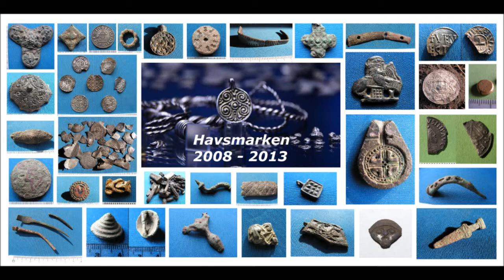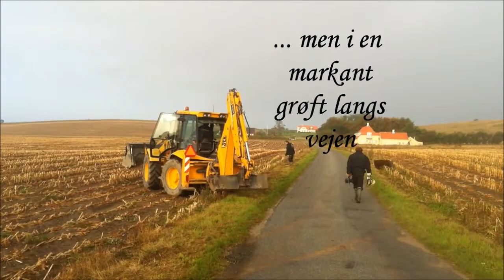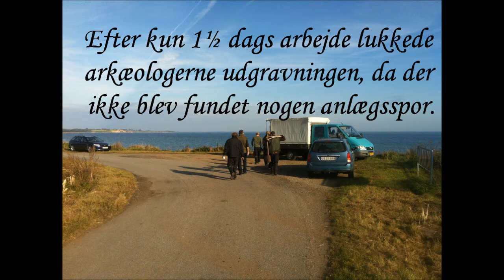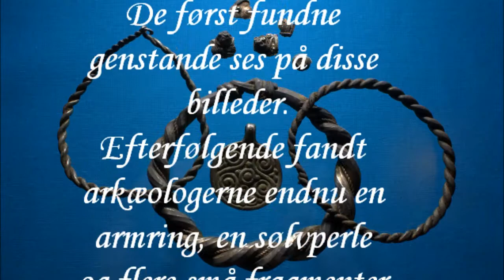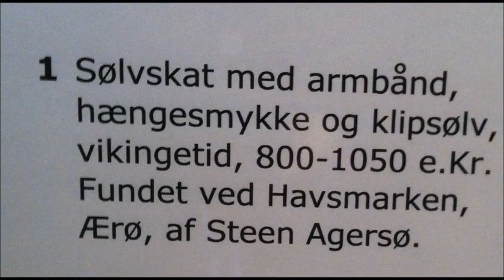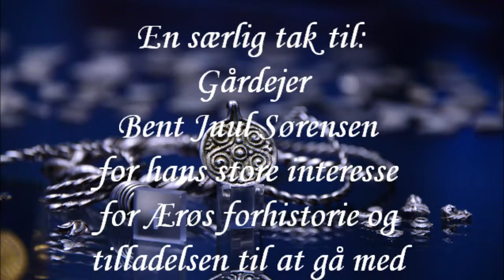Havsmarkenskatten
Film om "Havsmarkenskatten" -
en sølvskat fra Vikingetiden